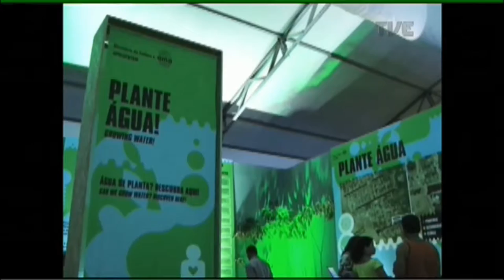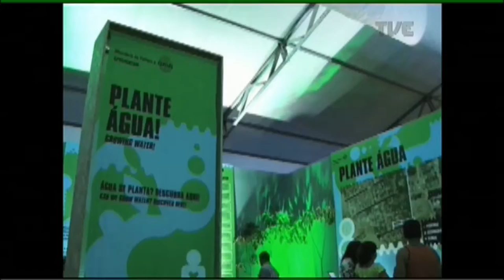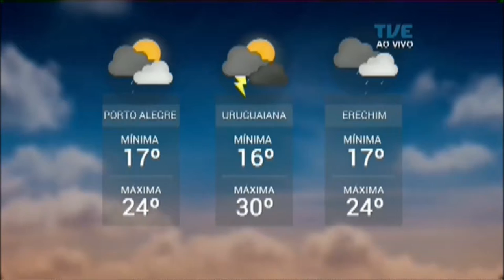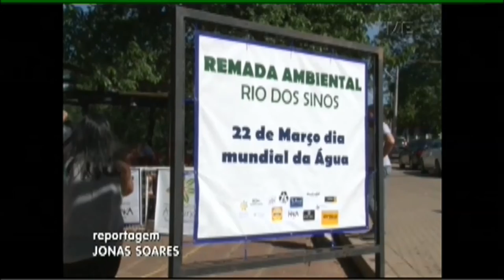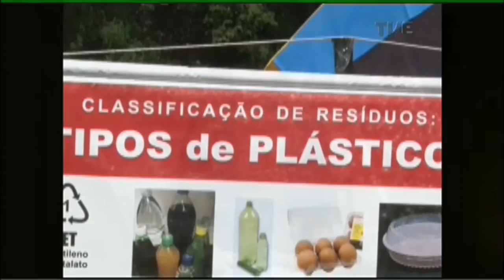Panorama | TVE - Fórum Mundial da Água - 19/03/18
A semana da água começou. Hoje o Panorama reflete sobre a importância desse bem natural, responsável pela vida no planeta, mas tão descuidado e desvalorizado pelas sociedade. Vamos fazer uma análise da realidade no fornecimento e do saneamento básico no estado. E as ações desenvolvidas para lembrar a data. Veja também: começa a funcionar a primeira clínica popular de Porto Alegre. E ainda: os gols da vitória do Grêmio no primeiro Grenal das quartas do gauchão.